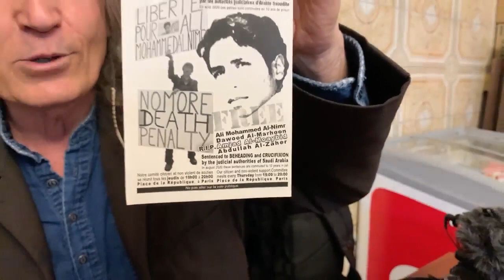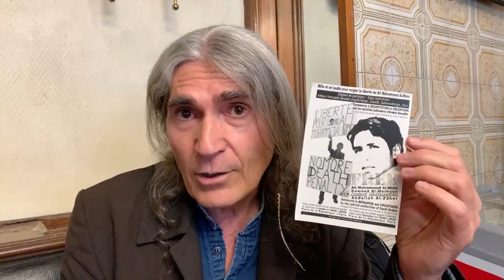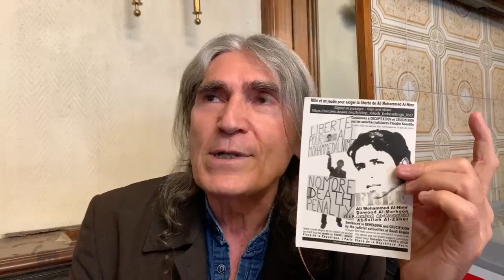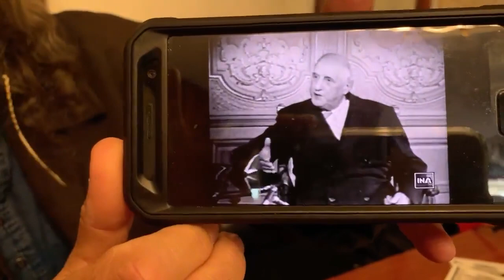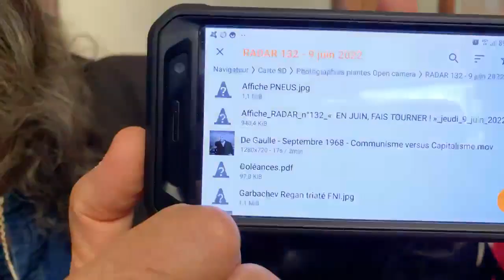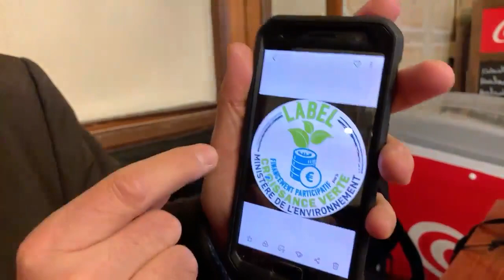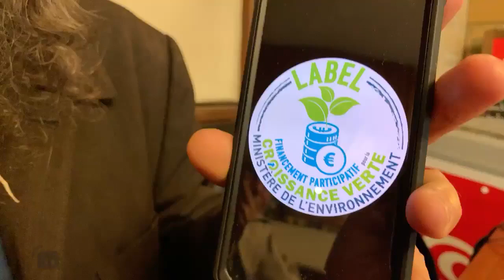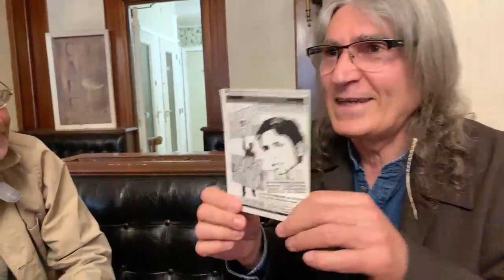Émission RADAR n°132, du jeudi 09 juin 2022, intitulée « EN JUIN, FAIS TOURNER ! »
Émission RADAR n°132, du jeudi 09 juin 2022, intitulée « EN JUIN, FAIS TOURNER ! », et sous-titrée « L’exception culturelle islamo-gauchiste ».

Coupure du son involontaire, accidentelle, et malheureusement définitive, à partir de 45 minutes et 45 secondes, et ce, jusqu'à la fin de notre émission RADAR n°132.

Sans piste audio, nos émissions radio RADAR sont beaucoup moins intéressantes !

Le noir est mis,
On l'ouvre,
Moteur,
Ça tourne,
ACTION !